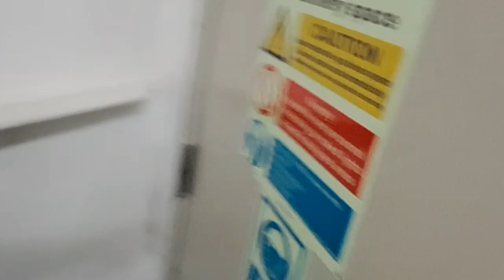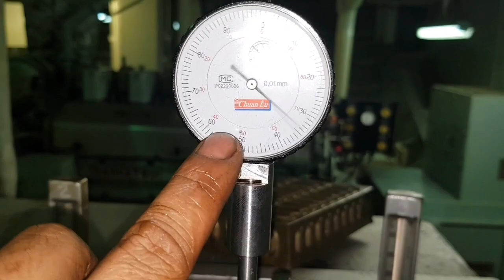grab inspection maintenance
Bulk Grabs can be applied to the handling of most dry bulk commodities. They come equipped with removable spill plates allowing for the work in cargoes of different densities. The grabs are suitable for many commodities from coal to pet coke, grains to aggregates and iron ore to HBI.